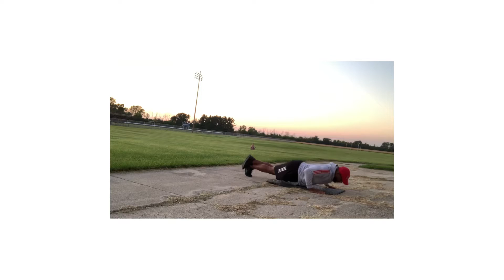30 days of Fitness 🏋🏿‍♂️ The best way to start working on the new you 📈🏆🚀